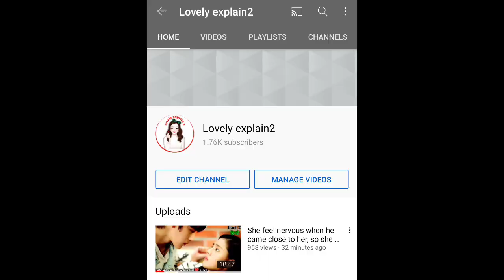Part 7/cute girl and demon boy love❤ story/explain in hindi/lovelyexplain2/lovelyexplain